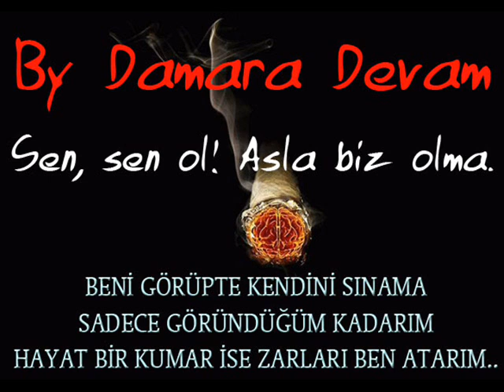Osman Berber - Yas mı Varda Mahallede Elektro Baglama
Osman Berber - Yas mı Varda Mahallede Elektro Baglama Tülay karakaş - Yaksin Gurbet Şiir Ferdi Tayfur Gurbeti Benmi Yarattim
Arabesk Damar  Arabesk Damar ferdi tayfur aşk sevgi hüzün hasret ayrılık acı nefret hüzün slow